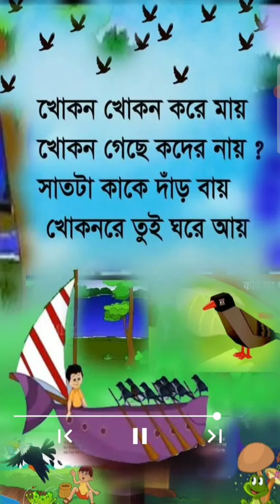খোকন খোকন করে মায়।। কবিতা ।। গান ।। ছড়া ।। Khokon Khokon Maya. Poetry .. Song .. Rhyme, sta place